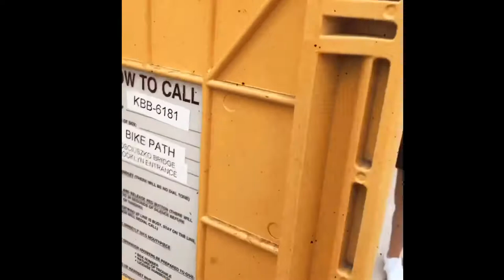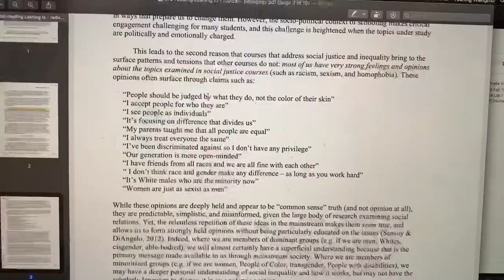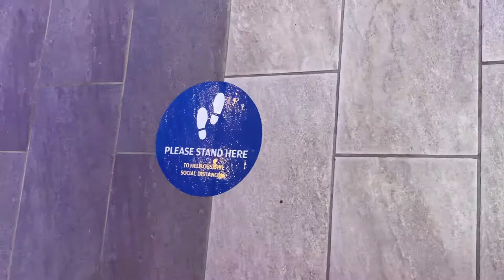Life in NYC Vlog: black lives matter, pier view, making dumplings, and picnic at Central Park!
I’m starting my grad school and tomorrow is my first day! Wish me luck ^^
about me~~
Hi~ Welcome to my visual diary, where I usually post vlogs with my family and friends! I am from New York and I love making videos, so much that I would rather work on editing my videos(although not too great, I’ve come a long way since I started) then working on my assignments haha I am also a graduate student here in NYC but because of covid, I haven’t even been able to set a foot into my school building lol I’ll be sure to include vlogs as a grad student as soon as I am able to go in person! I LOVE reading comments because it allows me to see the faces/names of my viewers and I check out your channels too. Let’s be friends!
Codes:
Yesstyle: KCWECV